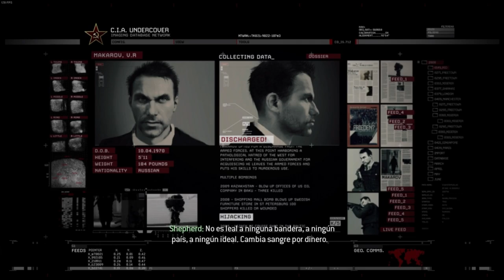Phillip Graves es el PERSONAJE MÁS DESPERDICIADO de MODERN WARFARE 2 | Análisis-Review de Personaje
Modern Warfare 2 nos trajo varias adiciones al catálogo de personajes de la saga, como Alejandro Vargas, Valeria, o el que nos compete hoy, Phillip Graves. Hoy vamos a analizar el GRAN POTENCIAL que tenía GRAVES para ser un VILLANO MEMORABLE en la SAGA CALL OF DUTY y todo lo que pudo ser.

🎬XDEFIANT NO es RIVAL para CALL OF DUTY y te DEMUESTRO POR QUÉ | COMPARACIÓN XDEFIANT VS CALL OF DUTY

🎶MÚSICA UTILIZADA EN ESTE VÍDEO 🎶:
- ACS ONE - Amor
- Brock Berrigan - Get The Message Out
- Jesse James - 50's Manhattan
- jinsang - kona park.
- Jinsang - Summer's Day [Version 2]
- Spektrem - Shine